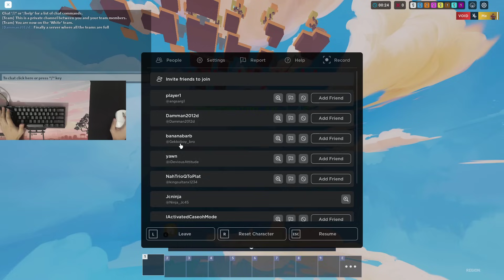Playing Alchemist Kit With No Armor Until I Lose (Roblox Bedwars)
In This Video, This Is An 3rd Episode Where I Use All The Kits In Alphabetical Order And Today I Will Be Using The Alchemist Kit With No Armor In Roblox Bedwars Until I Lose!

🖥️ Peripherals
➜ Mouse: Pulsar X2V2 Mini
➜ Mousepad: Artisan FX Zero Soft
➜ Keyboard: Wooting 60HE (Lubed)
➜ Microphone: Elgato Wave 1
➜ Monitor: Lenovo Legion Y25-25